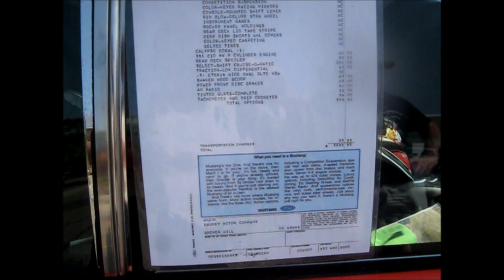Woodward Dream Cruise 2023 70' Mach 1 Mustang review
One of the nicest Mach 1 Stangs at the event,,and a great owner as well.